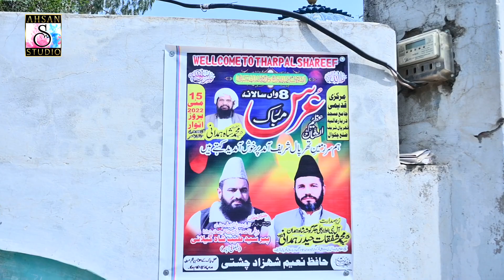qari hassan rizwi | zikar nabi da kr deyan rehna | asan ali ali karna aye | mehfil tharpal | 2022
zikar nabi da kr deyan rehna  |  asan ali ali karna aye By qari hassan rizwi |  mehfil tharpal | 2022